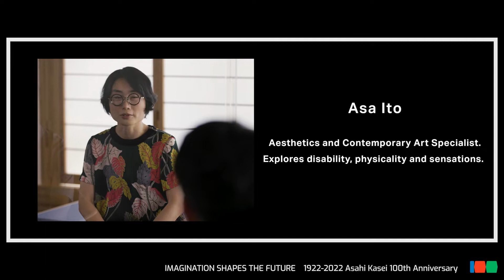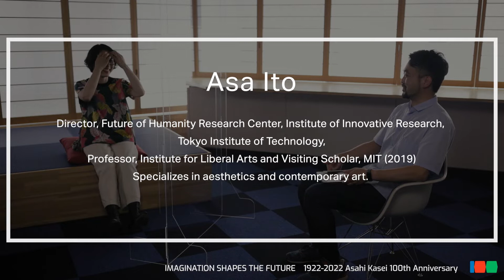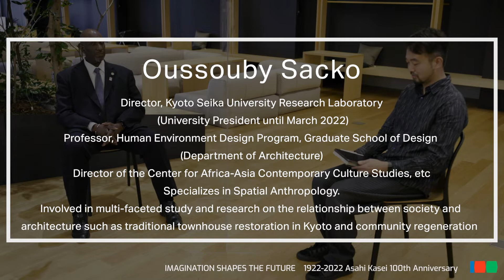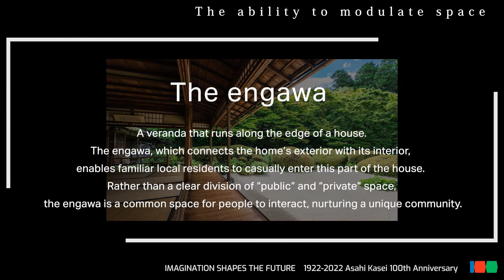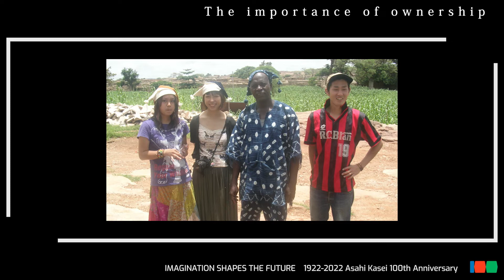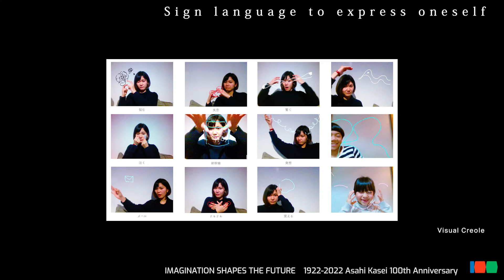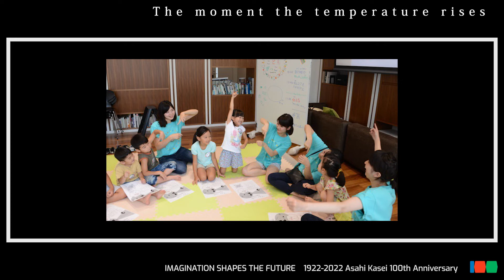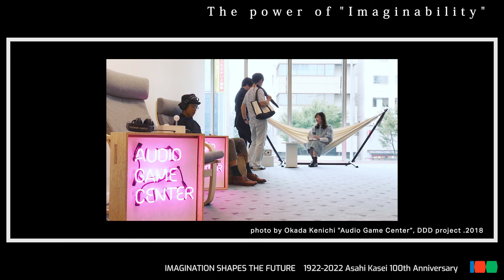AK Talk vol.1 Three shared stories about curiosity ―Asahi Kasei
Prominent informatician Dominique Chen shared stories with Asa Ito, Dr. Oussouby Sacko and Natsumi Wada about curiosity and consider the creativity that society will need in the next era and beyond.